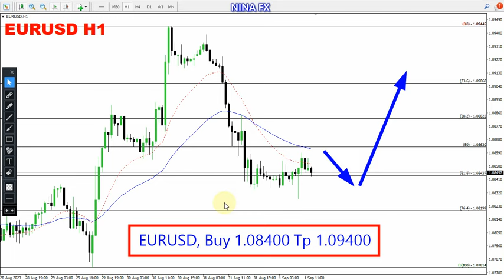EUR USD Daily Forecast for September 4, 2023 by Nina Fx